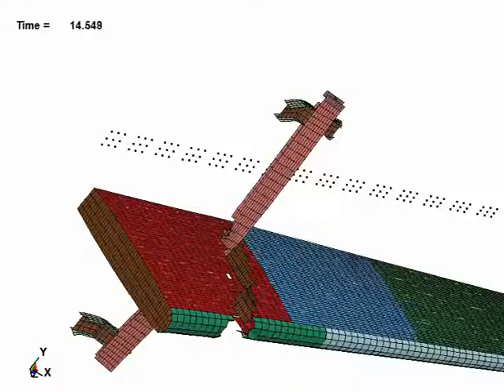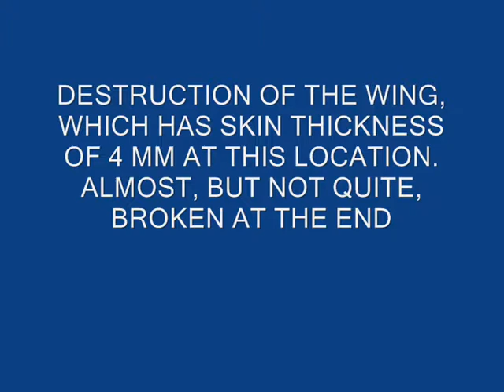Corner column of new WTC impacted by airplane wing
A wing of 767-200 airliner collides with a corner column of the new WTC. The impact point is at the 91st story for the building and at about mid-point of the wing span. The column is of strong, but somewhat brittle steel.